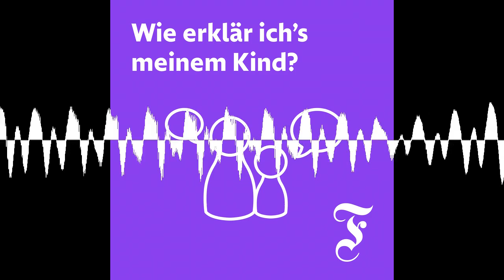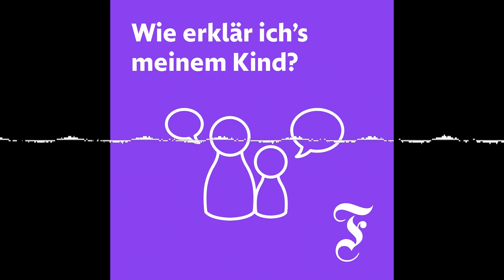Was das Tolle am DFB-Pokal ist - Wie erkläre ich’s meinem Kind? (Frankfurter Allgemeine Zeitung FAZ)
Ein paar Tage nach dem Fest von Sevilla gibt es noch ein Fußball-Finale zu feiern. Nicht nur die beiden Mannschaften, die in Berlin aufeinandertreffen, zeigen, was das Besondere am DFB-Pokal ist.